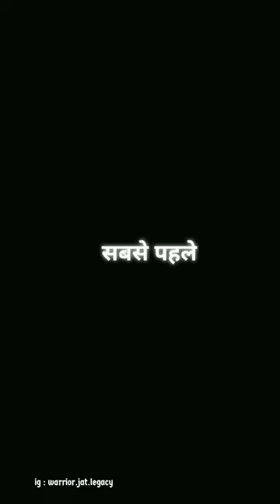Maharaja Surajmal/ Maharaja Bhim Singh Rana/Raja Balram Tewtiya